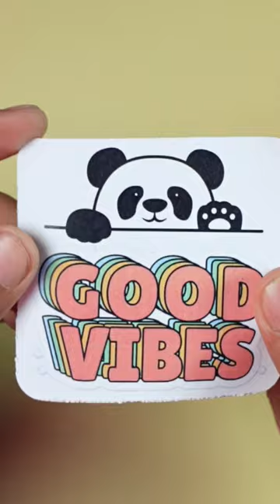Make you Stickers Look Professional SYShorts 163